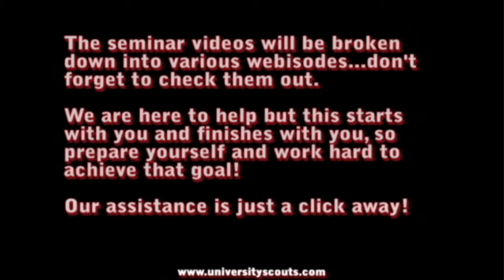Coach Ken Stubbolo Part 3 of 6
Coach Ken Stubbolo gives young athletes real life scenarios about getting recruited through his real life experiences  as a young recruited athlete himself, being a coach and father of a newly recruited son.